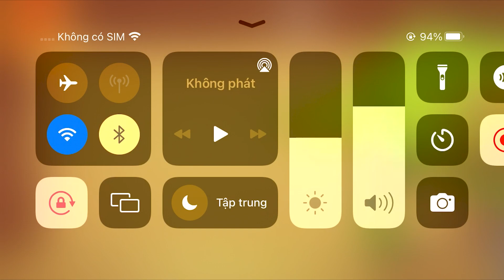CRAZY Horror vs The Buddy | Kick The Buddy Gameplay Walkthrough 2023